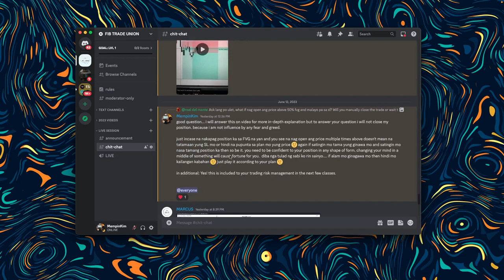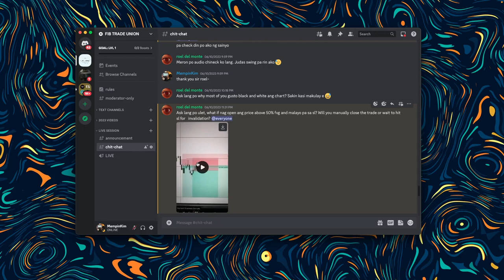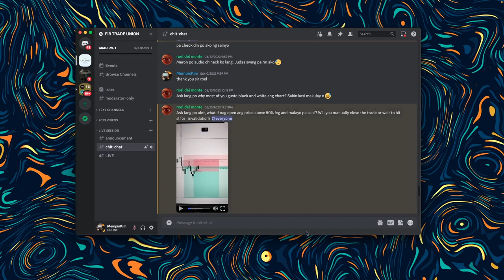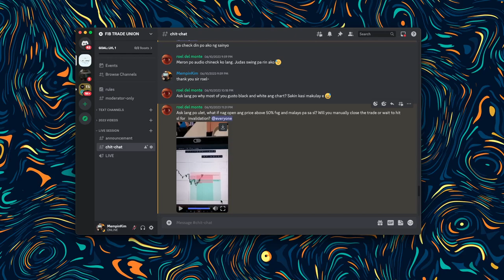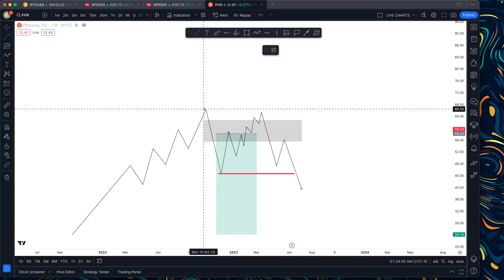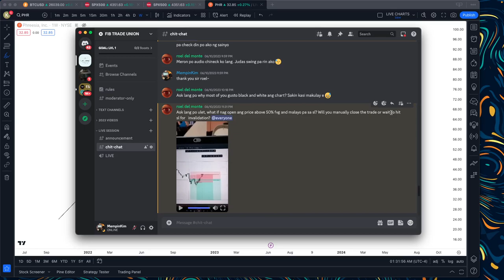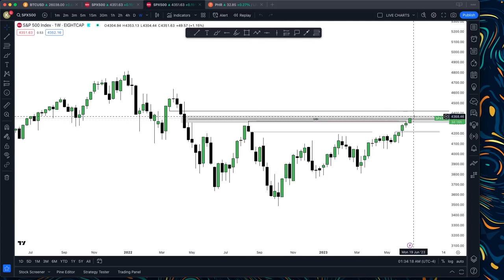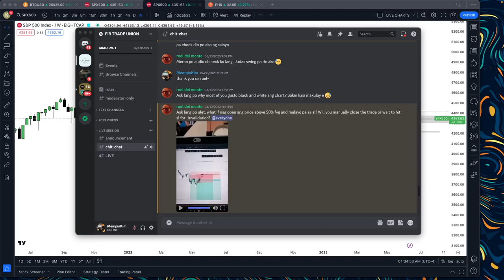[25] TRADING ADVICE FOR EMOTIONAL TRADERS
it's you VS you by the end of the day nothing else.